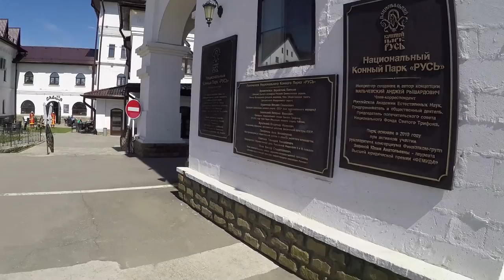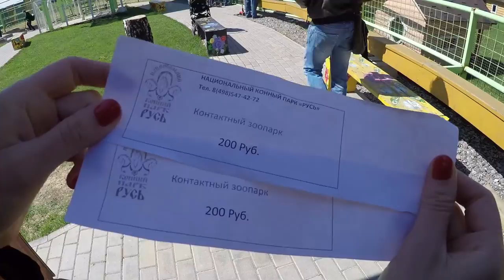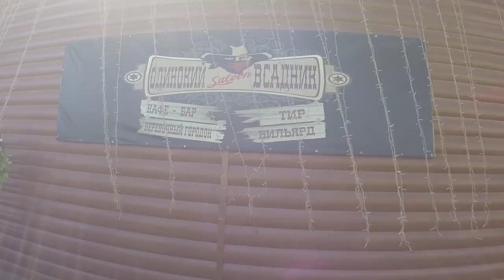Конноспортивный комплекс РУСЬ. Кормим животных в зоопарке КСК Русь Левадия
Конноспортивный комплекс «РУСЬ» находится в Москве - метро Планерная - на охраняемой территории «Природно-исторического парка «Тушино». КСК Русь является крупнейшим спортивно-досуговым центром в Европе и располагает уникальной инфраструктурой. На территории в 250 гектаров расположились масштабные конноспортивные комплексы и специализированные центры. Благодаря современной инфраструктуре, здесь каждый найдет себе занятие по душе. Можно отправиться на занятия верховой ездой или драйвингом, отдохнуть на природе, посетить зоопарк или цирковое представление. Конноспортивный комплекс построен на территории, связанной с племенным коневодством – здесь располагались конюшни графа А. Г. Орлова-Чесменского, давшие миру множество племенных лошадей. В его состав входят несколько комплексов с конюшнями, манежами, плацами, левадами и пр. При помощи наставников дети и взрослые обучаются верховой езде, конкуру, выездке, драйвингу и пр.
В парке регулярно проходят соревнования различного уровня – от клубных до международных по различным дисциплинам конного спорта. Для детей работают пони-клуб и ДЮСШ.
Для родителей с детьми открыты аттракционы, цирк «Алле-Москва», контактный зоопарк «Нафаня и друзья», Долина сказок, Город Мастеров.

Вы любите лошадей, конный спорт и хотите знать о них больше? Тогда посмотрите мое видео "Конноспортивный комплекс РУСЬ: "Кормим животных в зоопарке КСК Русь Левадия"